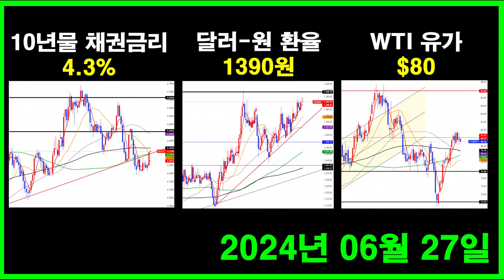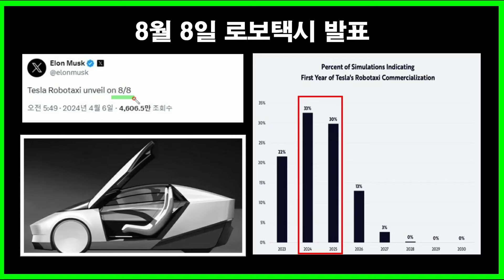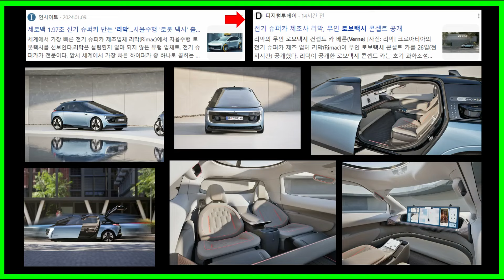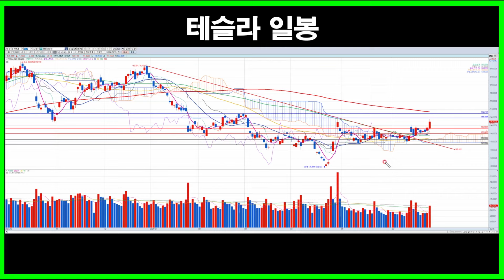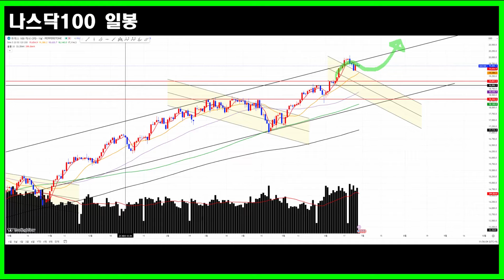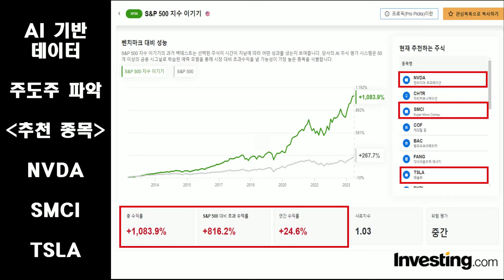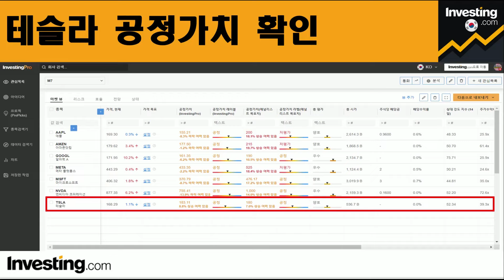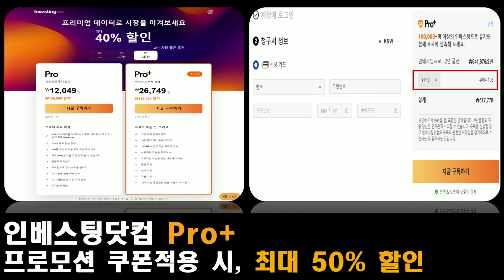테슬라 분위기 다르다